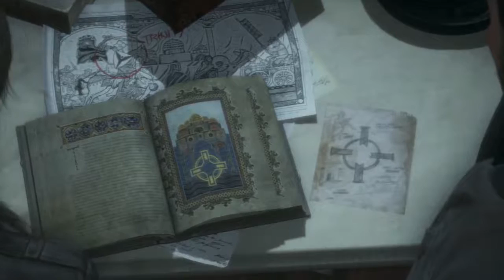RISE OF THE TOMB RAIDER #002 ►Das verlorene Grab► Let's Play Rise Of The Tomb Raider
Action Adventure von Square Enix & Crystal Dynamics (2015)
Plattform: Xbox One